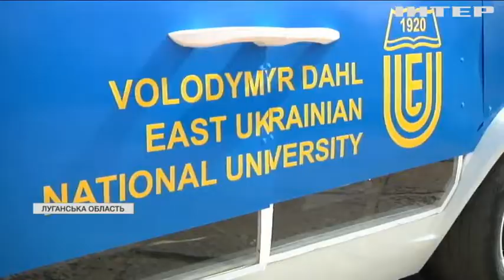Українська "Тесла": студенти Східноукраїнського університету створили унікальний електромобіль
Творці електрокару переконані: машину можна вдосконалити, і вона не поступатиметься відомим зарубіжним моделям, а за окремими параметрами навіть їх випереджатиме